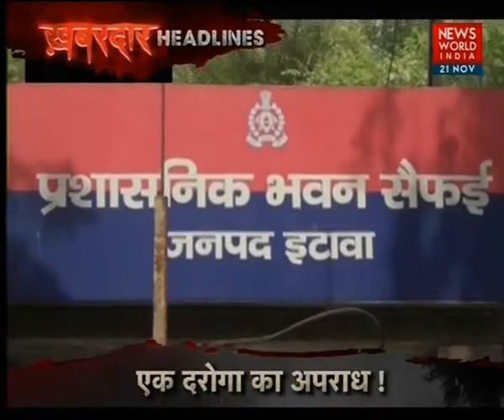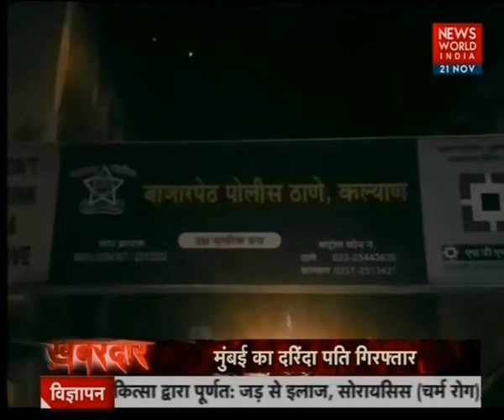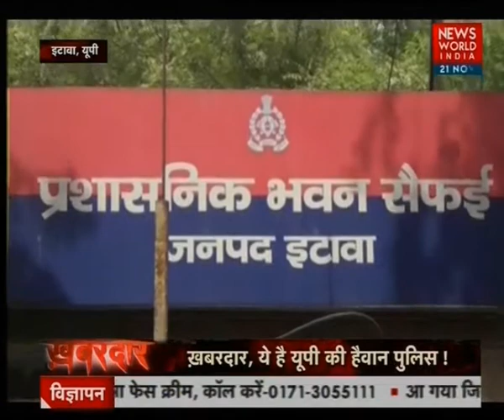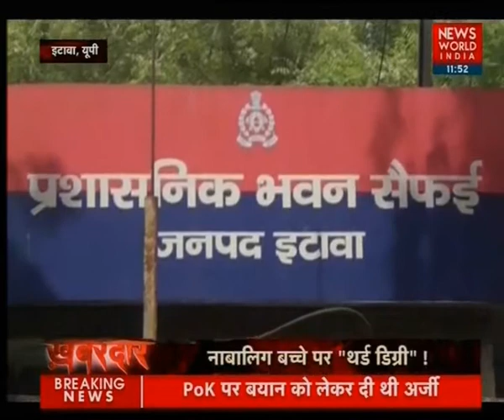ख़बरदार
ख़बरदार में देखिये एक पति की दरिंदगी और टॉर्चर की दास्तान